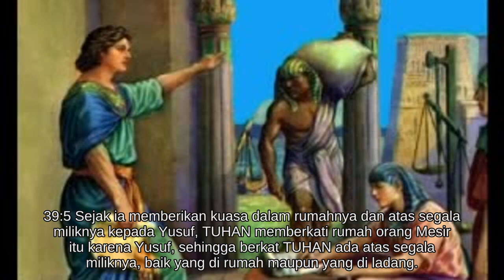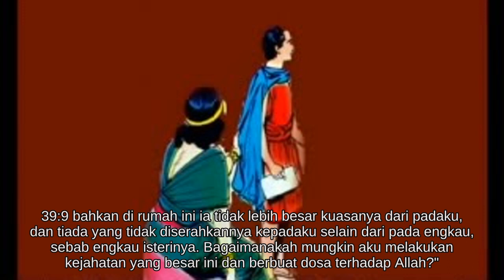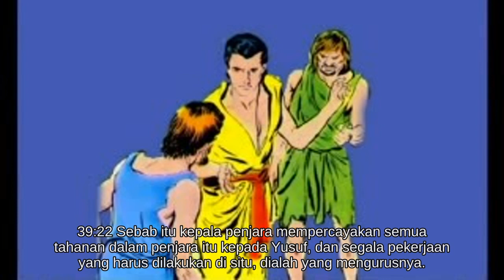Kejadian 39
Alkitab suara - Kejadian 39